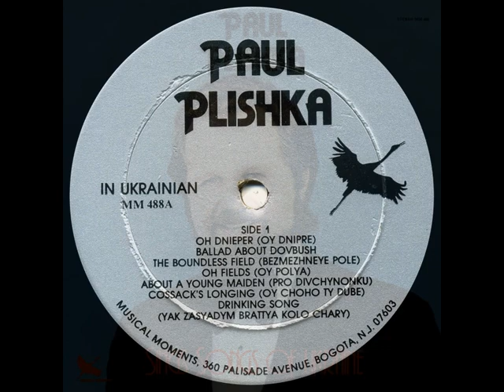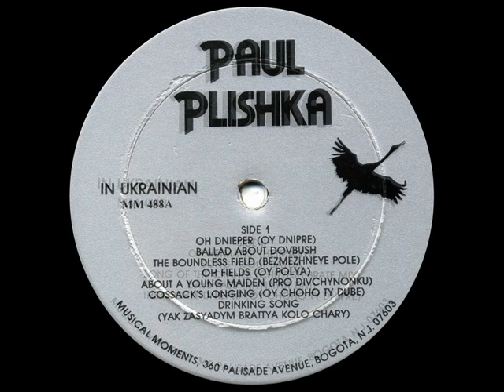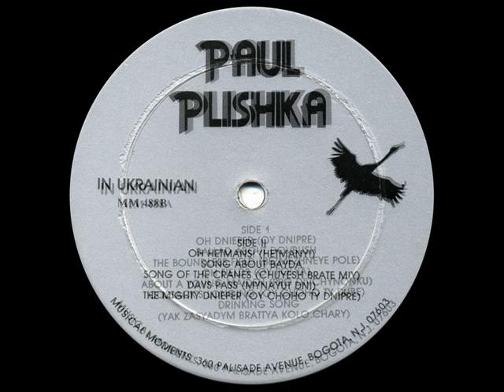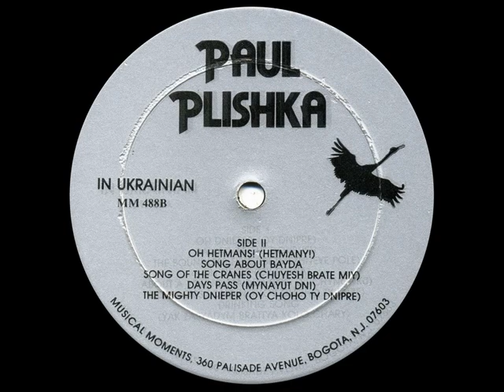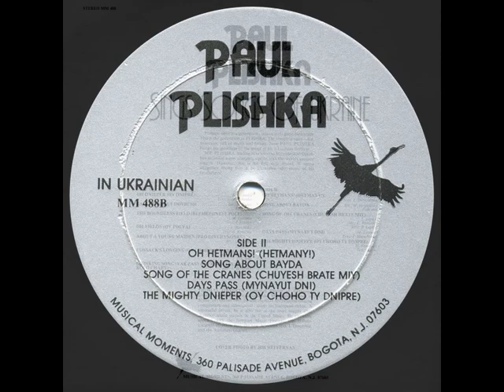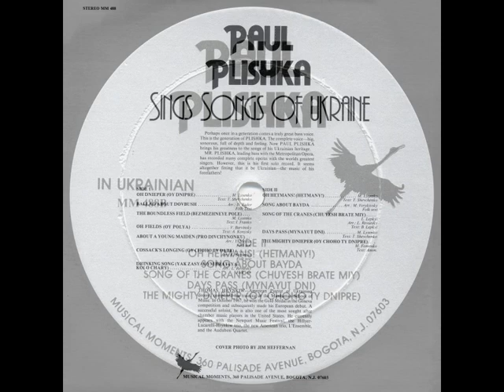Павло Плішка – Sings songs of Ukraine (LP 1979)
1979, Musical Moments – MM 488 (LP) Paul Plishka – Sings songs of Ukraine / Павло Плішка співає пісні України
01. Oй, Дніпре / Oh Dnieper – M.Lysenko Text: T.Shevchenko
02. Балада про Довбуша / Ballad about Dovbush – arr.: D.Zador, folk text
03. Безмежнеє поле / The boundless field – M.Lysenko, text: I.Franko
04. Ой, поля / Oh fields – V.Barvinsky, text: A.Konysky
05. Про дівчиноньку / About a young maiden – arr.: Y. Meytus, folk text
06. Ой, чого ти дубе / Cossack’s longing – arr.: K.Stetsenko, folk text
07. Як засядем, браття, коло чари / Drinking song – arr.: L.Revutsky, folk text
08. Гетьмани / Oh hetmans! – M.Lysenko, text: T.Shevchenko
09. Пісня про Байду / Song about Bayda – arr.: M.Verykivsky, folk text
10. Чуєш, брате мій / Song of the cranes – L.Lepkyi , arr.: L.Revutsky, text: B.Lepkyi
11. Минають дні / Days pass – M.Lysenko, text: T.Shevchenko
12. Ой чого ти, Дніпре / The mighty Dnieper – M.Fomenko, text: Anon.

Perhaps once in a generation comes a truly great bass voice.
This is the generation of PLISHKA. The complete voice – big, sonorous, full of depth and feeling. Now PAUL PLISHKA brings his greatness to the songs of his Ukrainian heritage.
MR. PLISHKA, leading bass with the Metropolitan Opera, has recorded many complete operas with the world’s greatest singers. However, this is his first solo record. It seems altogether fitting that it be Ukrainian – the music of his forefathers!
THOMAS HRYNKIW – American Pianist of Ukrainian decent, completed his training at the Manhattan School of Music. In October 1967, he won the Gold Medal in the Geneva competition and subsequently made his European debut. A successful soloist, he is also one of the most sought after chamber music players in the United States. He currently appears with the Newport Music Festival, the Hillyer- Lucarelli-Hrynkiw trio, the new American trio, L’Ensemble, and the Audubon Quartet.

COVER PHOTO BY JIM HEFFERNAN
MUSICAL MOMENTS, 360 PALISADE AVENUE, BOGOTA, N.J. 07603